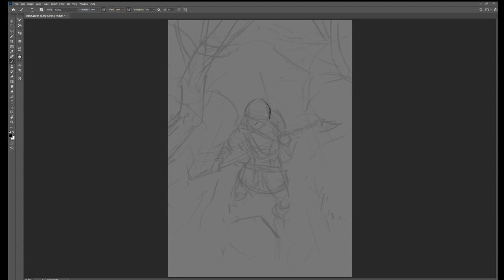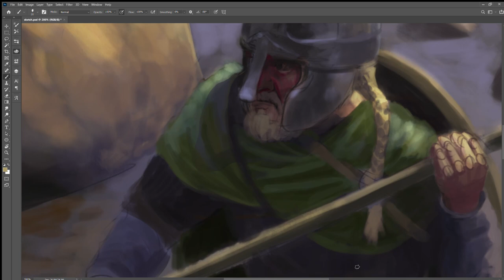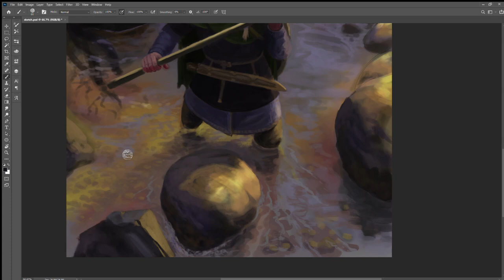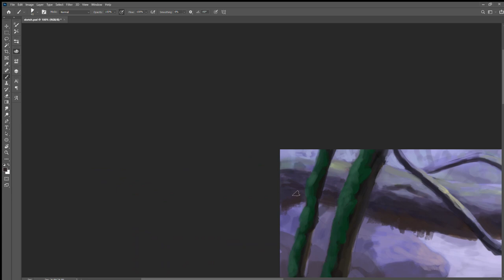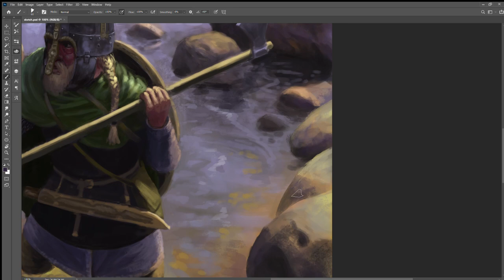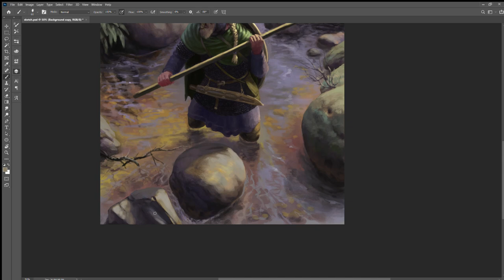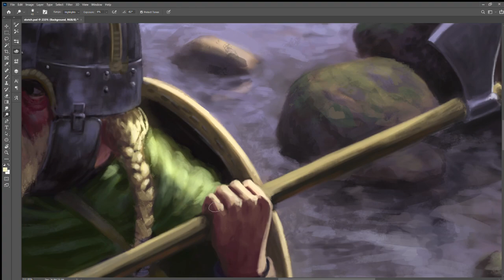Time-lapse: Painting an Axe Man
Time-lapse video of a five+ hour digital painting.